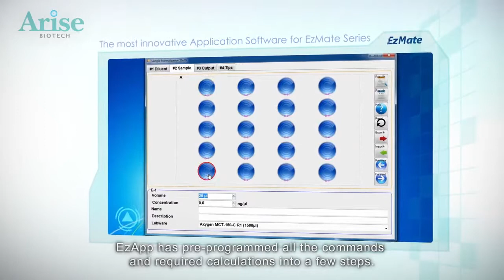EzApp-Sample Normalization quick introduction